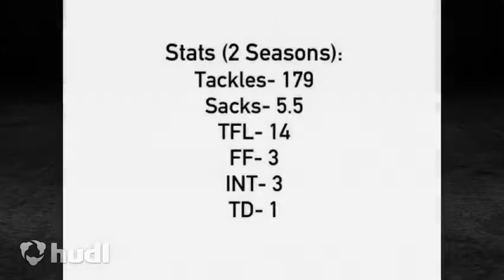Kier Murphy Career Highlights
Kier Murphy
ILB/OLB
6'2", 232 lbs
Class of 2015
Alleman High School, Rock Island, Illinois